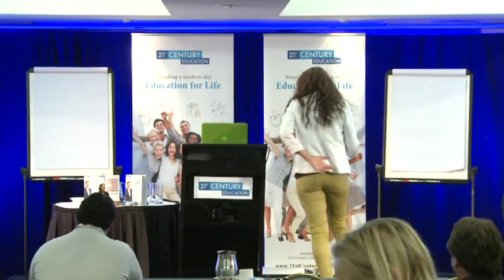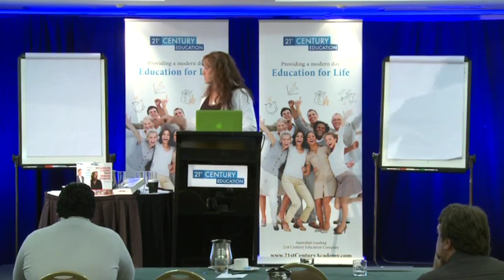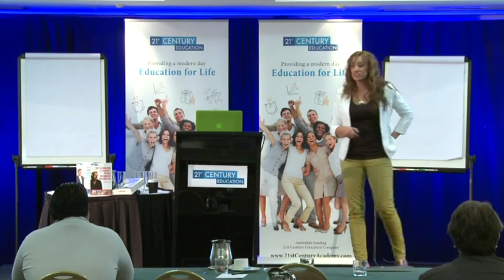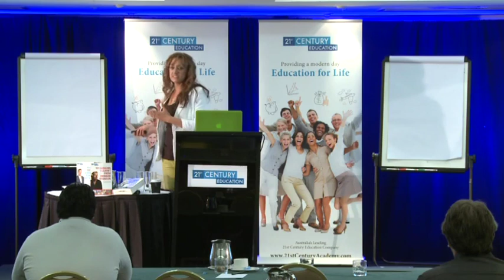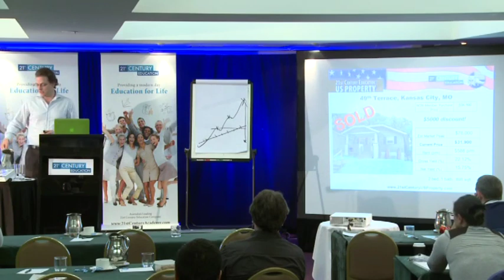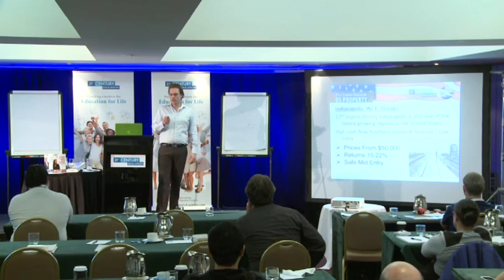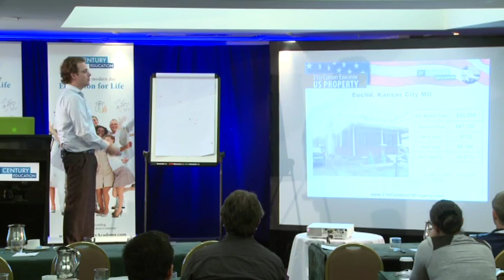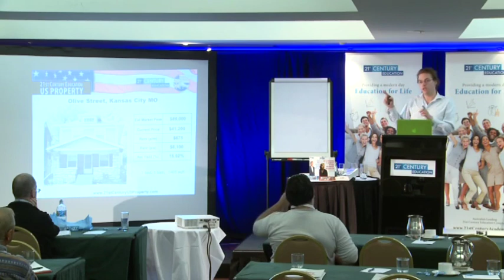BES 2012 Vol 2 DVD 13 U.S Property Showcase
U.S Property Showcase